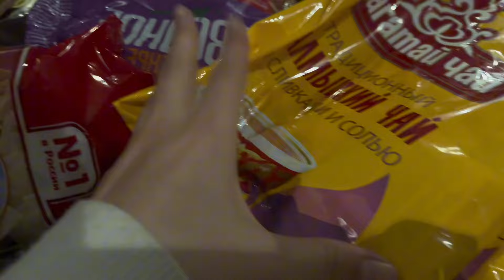АИША ХАНУМ // УМРА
Vlog // поездка на УМРА // часть 1 // Aisha Hanum